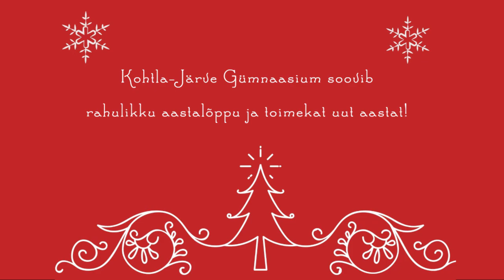Kohtla-Järve Gümnaasiumi jõulutervitus 2020 “Ave Maria”, Bach-Counod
Flööt - Lisette Vildak G1
Vibrafon - Lisette Liise Lilleorg G3
Klaver - Hendrik Agur

Salvestus:
Kristjan Kundla G1
Alex Ott G2

Salvestatud Kohtla-Järve Gümnaasiumi live-ülekande Jõulupooltunnilt 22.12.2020 kooli aatriumis.

Kohtla-Järve Gümnaasium
2020